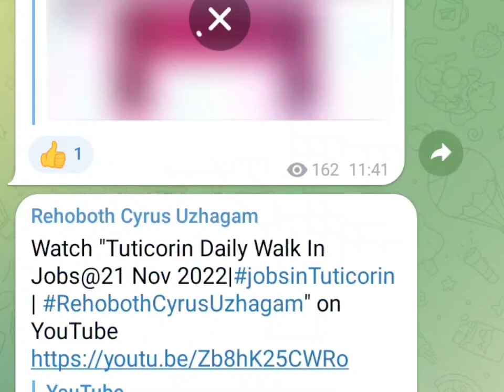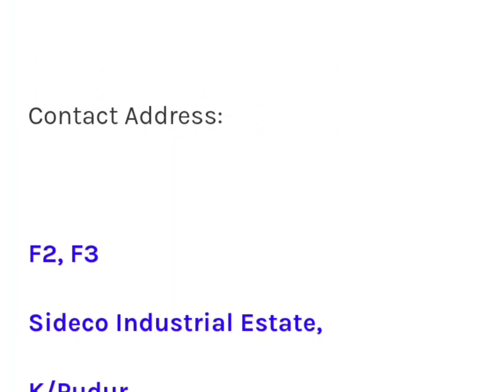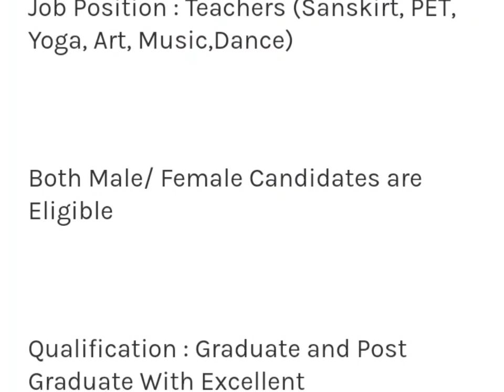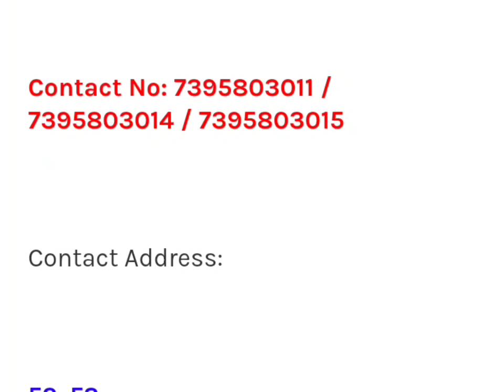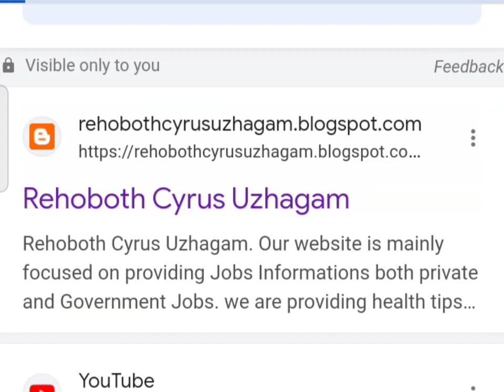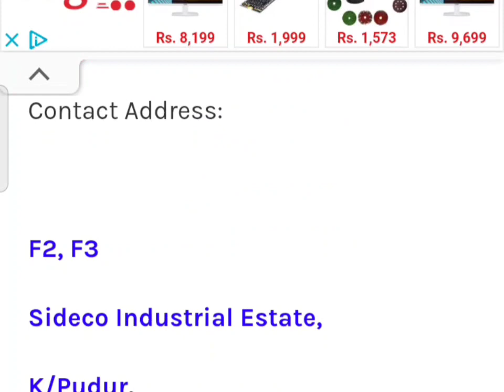Madurai Daily Walkin Jobs @19 Dec 2022